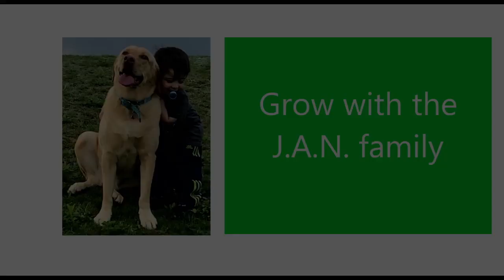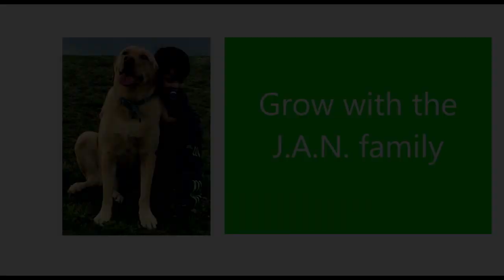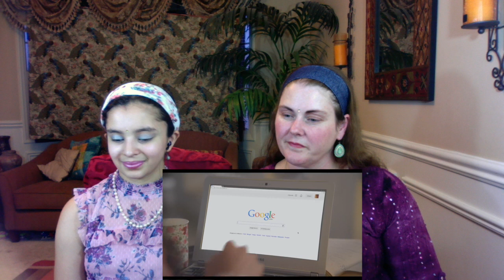Google Search / Reunion / Americans Reaction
Here is our reaction to the requested Google search add. So touching. Hope you liked it.